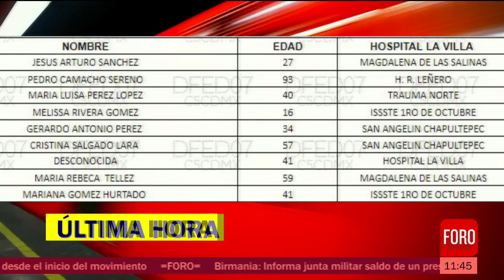Lista de lesionados por choque en Línea 3 del metro CDMX - Sábados de Foro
Autoridades capitalinas publican lista de lesionados del choque entre dos trenes de la Línea 3 del Metro.